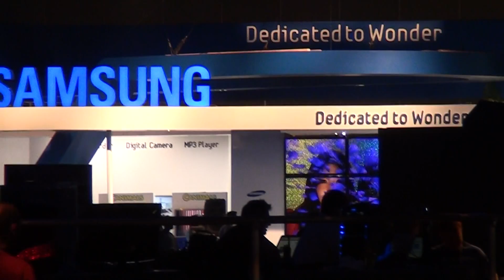00003.MTS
Второе обзорное видео с WCG 2010 - день первый